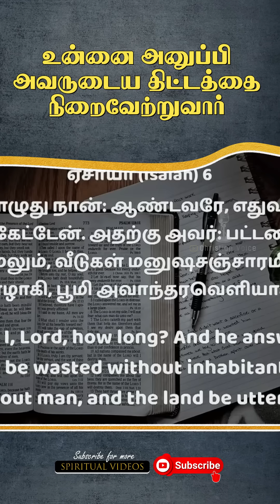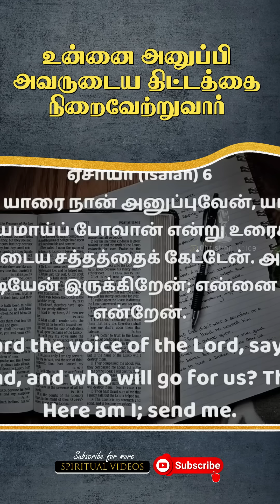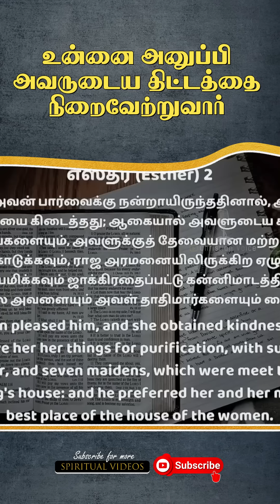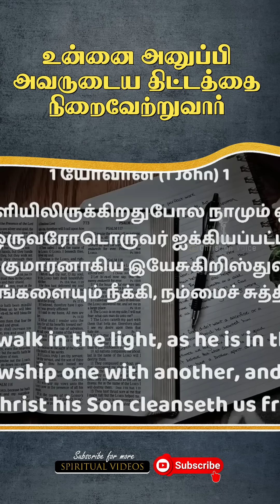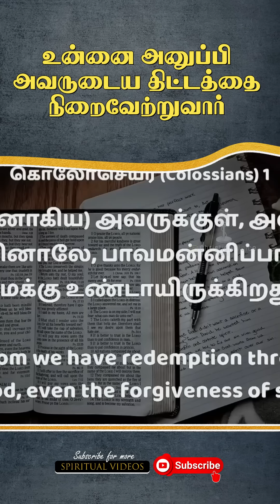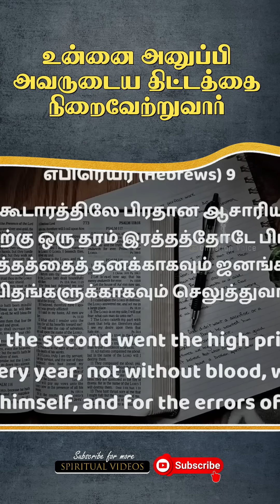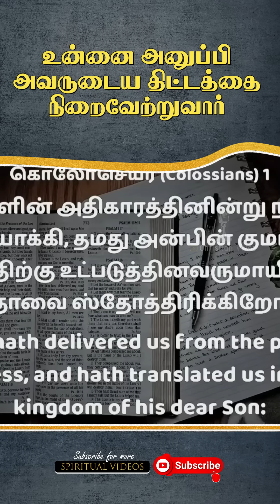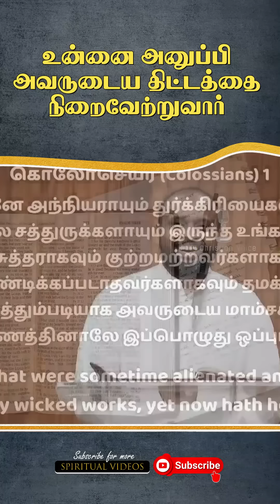உன்னை அனுப்பி அவருடைய திட்டத்தை நிறைவேற்றப்போகிறார் | Pas.johnsam Joyson